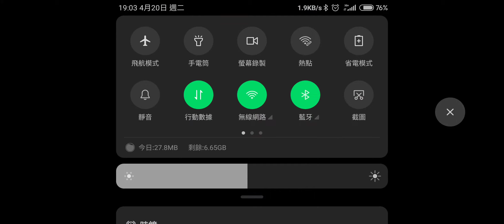swgoh fleet battle ( full auto win )